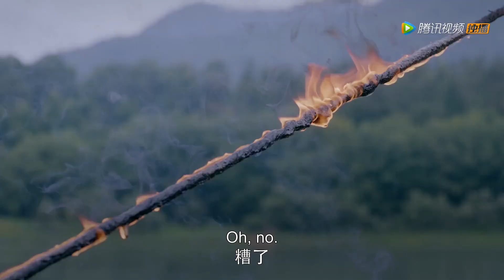🌈灰姑娘被村民献祭龙王，王爷带灰姑娘逃出后两人在河岸拥吻！【少女大人 Maiden Holmes】张凌赫